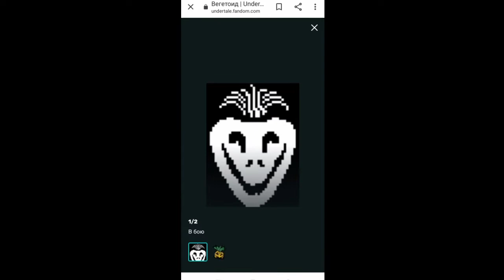chara but fnf animation (500subs special)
just chara